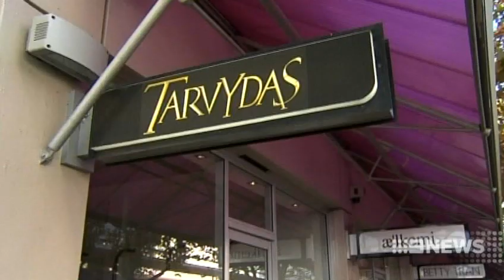Ruth Tarvydas Found Dead | 9 News Perth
We begin with the death of Perth fashion designer Ruth Tarvydas, a woman credited with introducing WA fashion to the rest of the world. She was found dead by police this morning, outside her East Perth apartment complex. Officers had been called there to check on her.